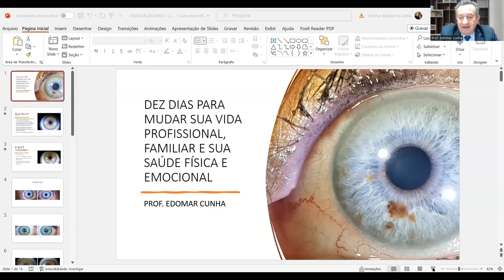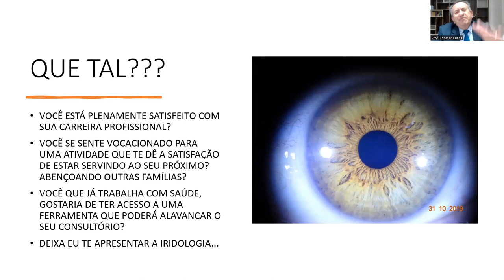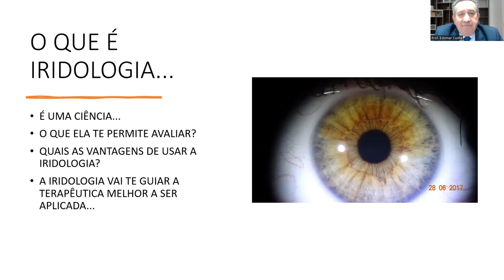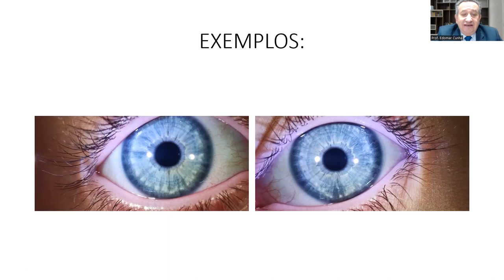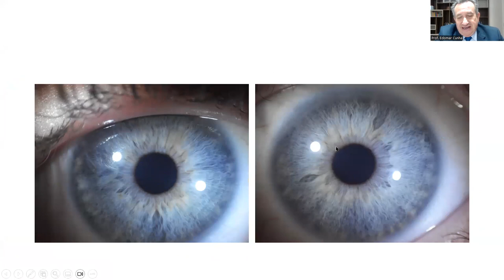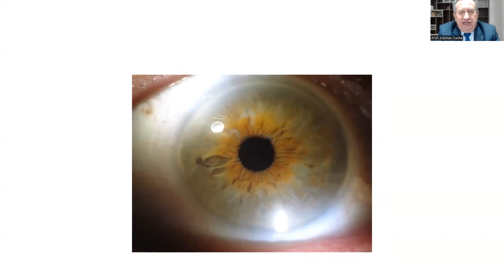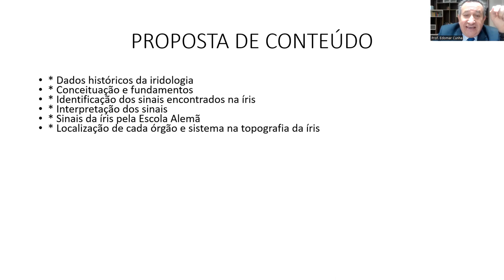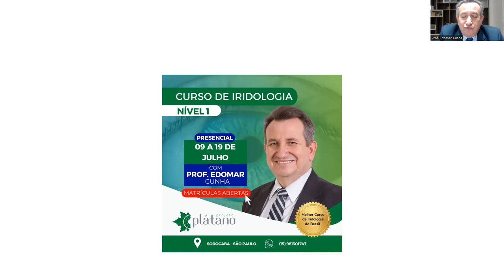10 DIAS PARA VOCÊ MUDAR SUA VIDA PESSOAL, EMOCIONAL, PROFISSIONAL E FINANCEIRA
VOCÊ ESTÁ SATISFEITO COM SUA VIDA PROFISSIONAL? QUE TAL, EM 10 DIAS UMA REVOLUÇÃO NA SUA VIDA PESSOAL, PROFISSIONAL, EMOCIONAL E FINANCEIRA?